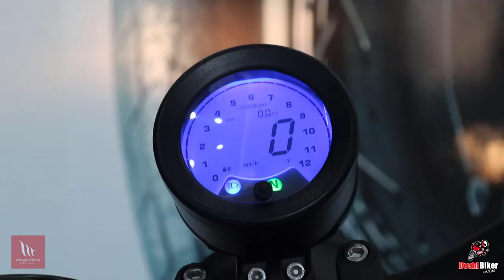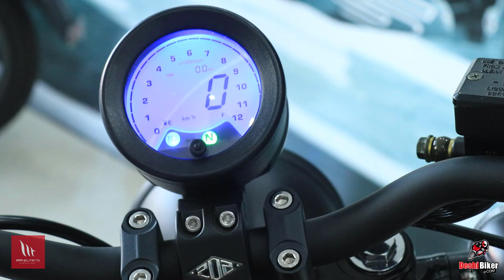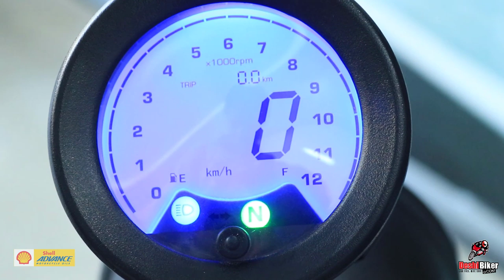Keeway K-Light 150: 1st impression Review, Price in Bangladesh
Keeway K-Light 150 is one of the good looking cruiser motorcycle launched by Aftab Automobiles Ltd.

Keeway K-Light have different CC engine and available in different country where as Keeway K-Light came in Bangladesh with 150cc engine.
Actually, there have only few cruiser motorcycle Bangladesh. Because of good looking and quality feature, it will make demand in the market.
Suzuki Intruder is the best of this segment so far but the price is comparatively high. Regal Raptor and UM Runner have some cruiser motorcycle as well but their performance isn't expected level. So, it will perform well then it will make demand on the market. Though this Keeway K-Light 150 comes with carburetor  engine but we deserve little bit more mileage of it's competitor.

If you still have any question, join in our official facebook group